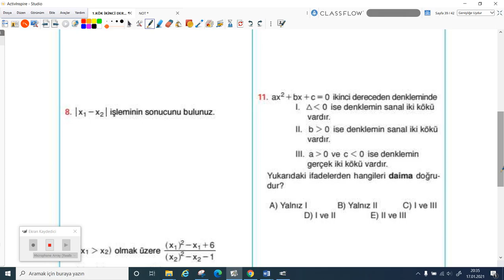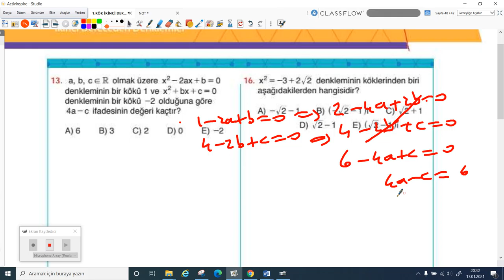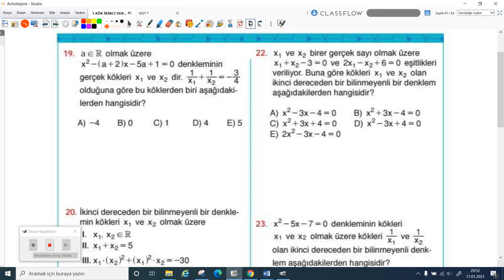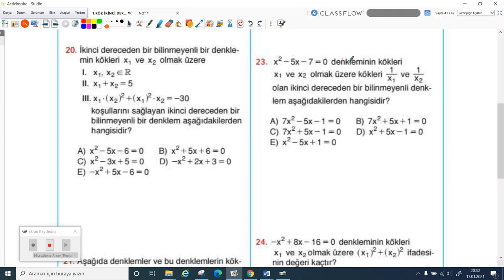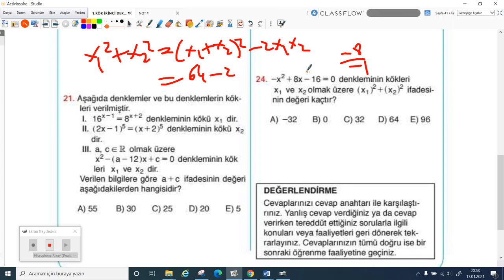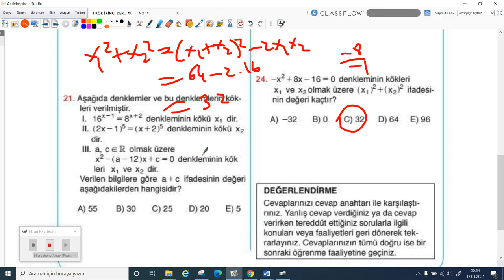2020-2021 10.Sınıf Matematik M10001 - II. Dereceden Denk.-Alıştırmalar-2 | Anlatan Hasan Yığın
GO Liseler 10. Sınıf Matematik M10001 - II. Dereceden Denk.-Alıştırmalar-2
1-KÖK (Konu Öğrenme Kılavuzu)
Anlatan: Hasan Yığın